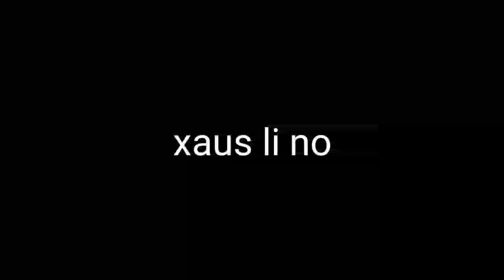Nkauj Hmoob Việt Nam_Seev Cev_Zuag Paj &Nkauj Zuag & Nkauj Hnub &Dej Ntxhee &Nkauj Nyim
Zoo siab txais tos nej txhua leej txhua tus tuaj saib thiab txhawb nqa kuv vam thiab cia siab tiag nej txhua tus ntsib kev noj qab nyob zoo os ua tsaug ntau